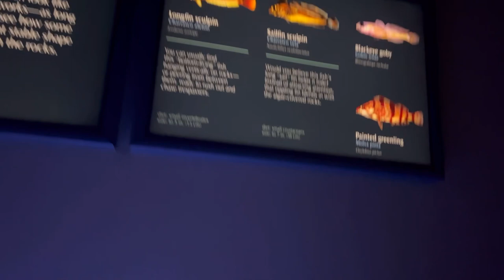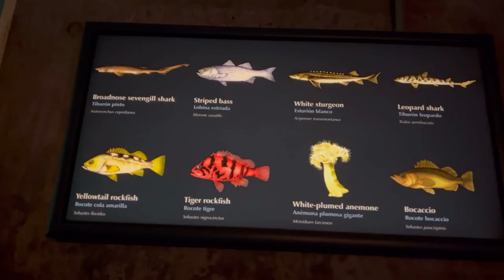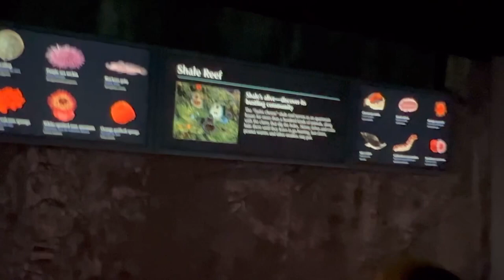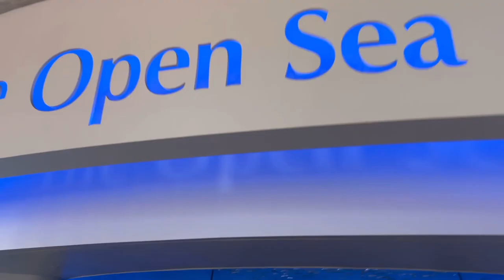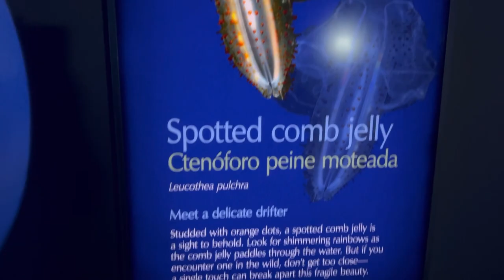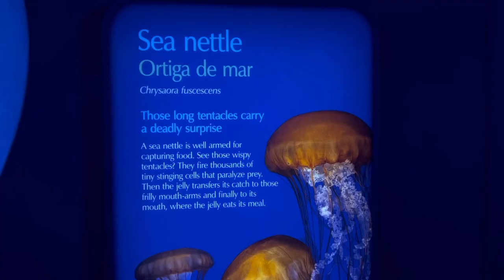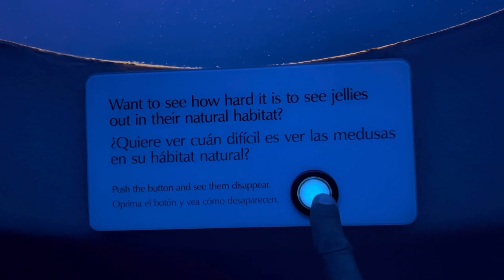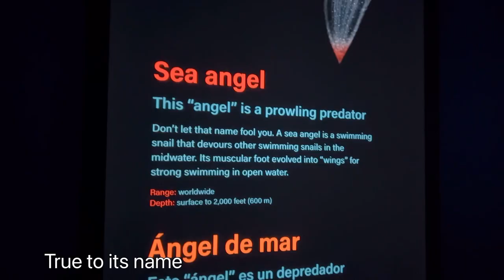Monterey Bay Aquarium Tour. Monterey, CA (April27,2023)